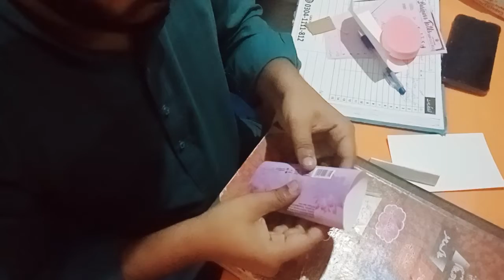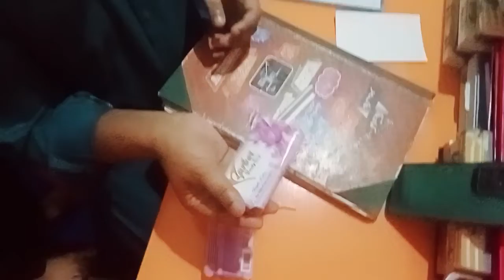both soap 🧼 packing process|| bath soap packing manually|| complain solution Naveed sahib|| business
bath soap 🧼 packing process|| bath soap packing manually|| complain solution Naveed sahib|| business

مینول طریقے سے باتھ سو پیکنگ کرنے کا طریقہ
اس میں مکمل طور پر یہ بتایا گیا ہے کہ باتھ سوپ ہاتھ سے کیسے پیک کی جاتی ہے
یہ ایک ایسا طریقہ کار ہے جس میں ہمیں مشینری کی بالکل بھی ضرورت نہیں ہوتی
یہ ایک کمپلین تھی نوید بھائی کی

bath soap packing manually
business talks
business ideas
complain solution
business